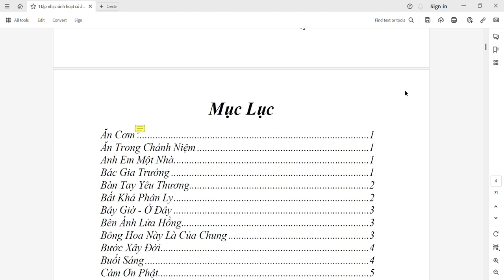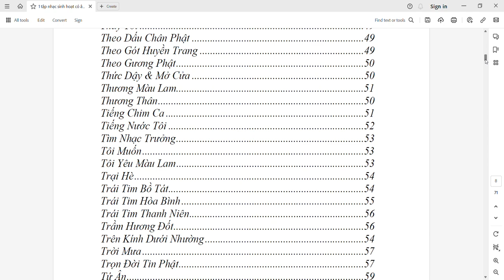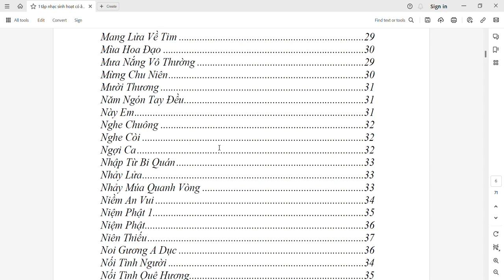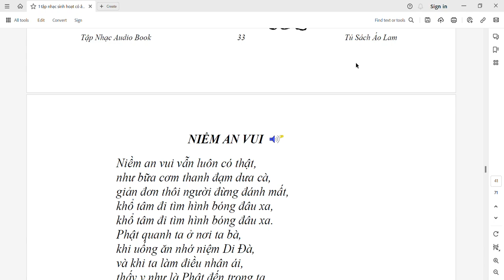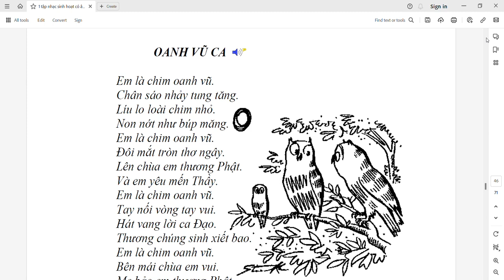Tập Nhạc Sinh Hoạt Có Âm Thanh